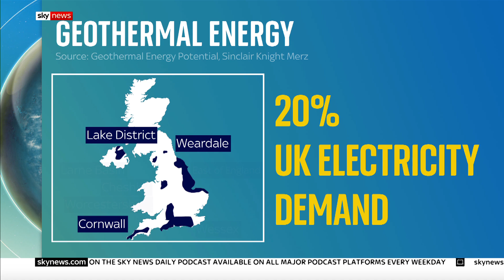Cornwall's hot rocks could heat thousands of homes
The Eden Project in Cornwall is drilling nearly three miles into the Earth's crust as part of a pioneering geothermal energy project.

Scientists believe that heat contained in rocks and fluids deep underground could eventually provide up to 20% of the UK's electricity.

and download our apps